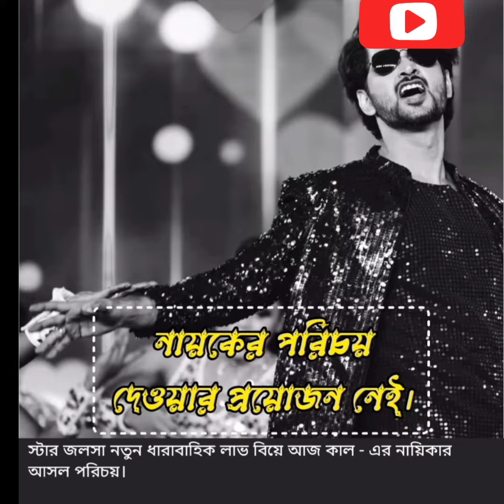স্টার জলসার নতুন ধারাবাহিক লাভ বিয়ে আজ কাল🔥🔥এর নায়িকার আসল পরিচয়😍😍😍😍